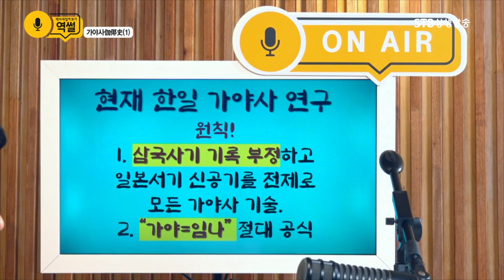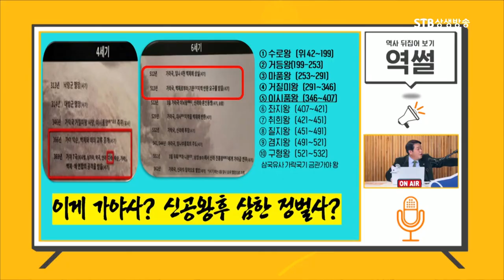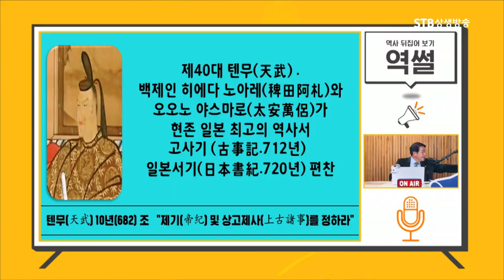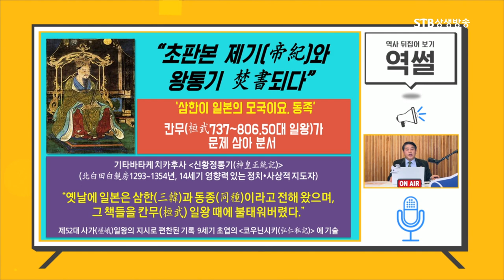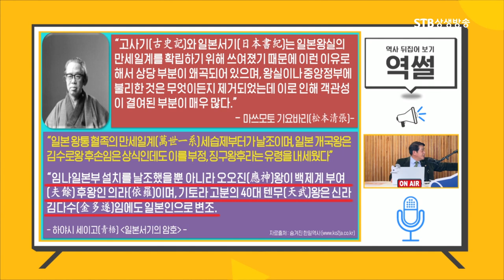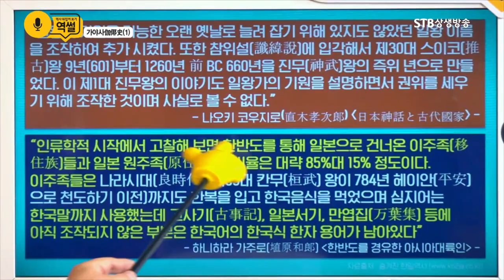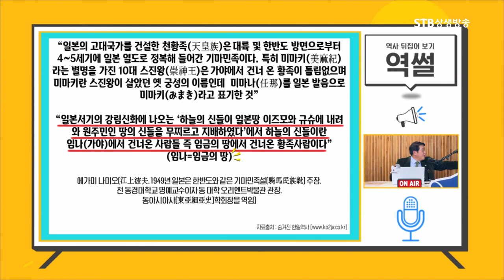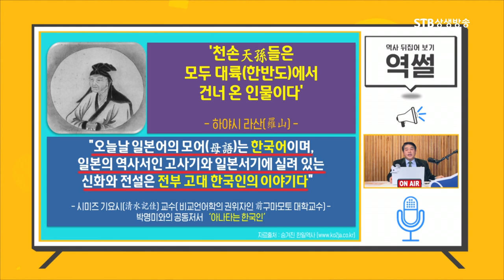일본이 임나일본부설을 절대 포기하지 않는 이유를 일본역사서에서 찾아보자ㅣ고사기 일본서기ㅣ역썰 이완영